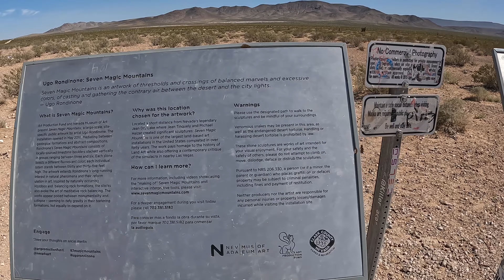Seven Magic Mountains and Speed Vegas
Just off the interstate in south Las Vegas is Speed Vegas and the Seven Magic Mountains